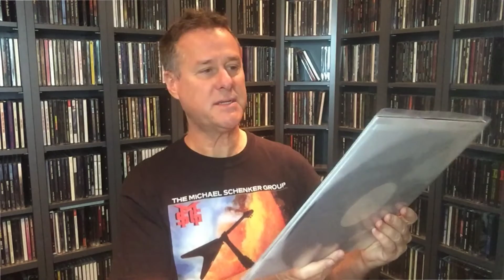(Album Review) STYX - The Crash of the Crown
Join The Mighty Decibel as we dissect the The Crash of the Crown, the new release from classic rock legends, Styx!!